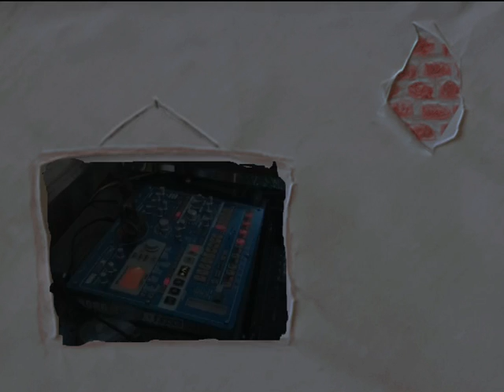Mongoosh - Electribe Mx solo Drum n bass A11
Pictures on my wall of a Electribe solo drum n bass song. $ this song i changed the dnb 2 patern on a 11 on my electribe mx in to a nice happy blues (contrast) tune I put the clip in to a pictures of a drawing.

Have Fun Mister Nosle